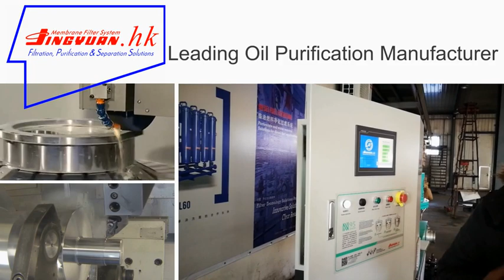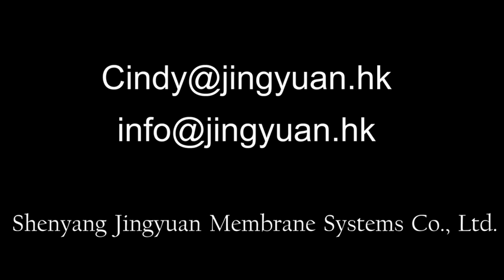Fuel Polishing system/oil filter/Industrial oil filtration /JINGYUAN Company Profile2022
Since 2011, our team has successfully developed fuel polishing and filtration systems, lube oil filtration and purification systems, Modular Ultra Fine Filter System, Revolutionary rotary crossflow filter.oil filter machine,oil filtration equipment,Oil filtration unit,Purified Lubricants.